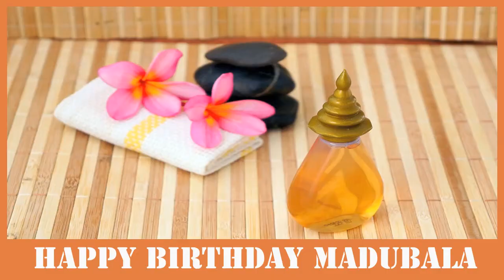Madubala SPA - Happy Birthday